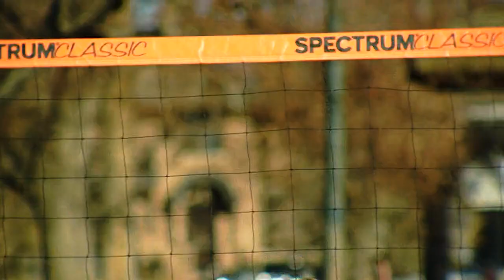Nice weather at Wash Park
When it's 85 degrees in April, you'll want to get outside and enjoy the weather. FOX31 photojournalist Jonathan Frantz talked to people doing just that at Denver's Washington Park.